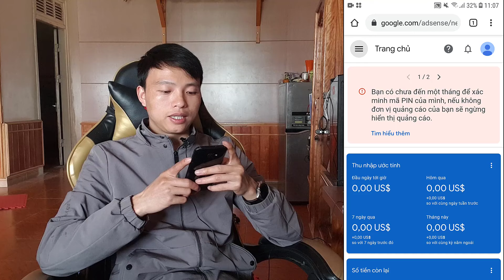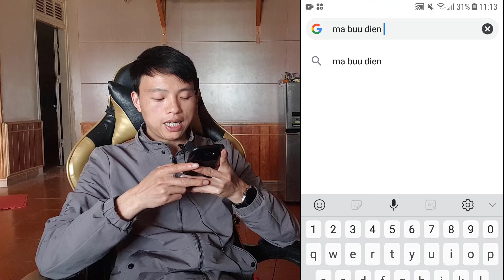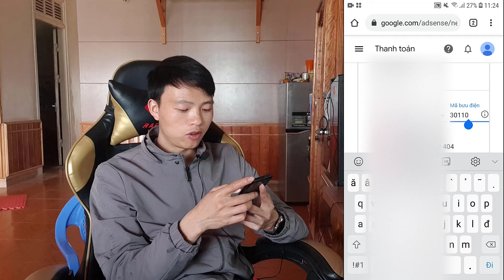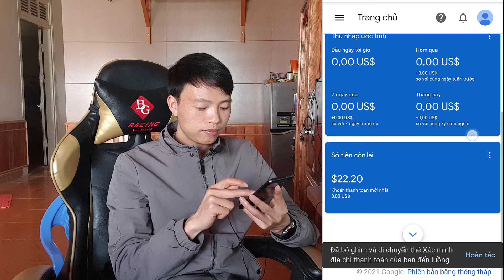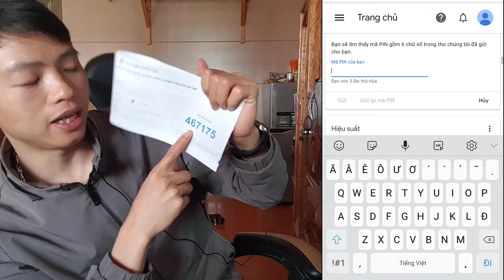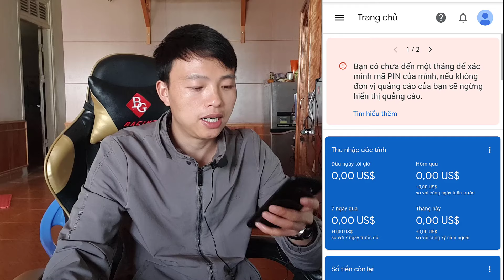Cách nhận mã PIN Google Adsense & Nhập mã PIN xác minh địa chỉ GA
Để được nhận thanh toán từ Youtube, cũng như Google Adsense thì tài khoản Google Adsense của bạn cần phải được xác minh danh tính và xác minh mã PIN theo yêu cầu.

Cụ thể là khi chúng ta đã bật kiếm tiền cho kênh Youtube 1 thời gian, trước kia là đủ 10$ có trên tài khoản adsense là google sẽ yêu cầu xác minh danh tính, giờ không đủ 10$ vẫn được yêu cầu rồi,. thì chúng ta sẽ cần phải tiến hành xác minh danh tính bằng CMND, CCCD, hộ chiếu hoặc bằng lái xe. Cách xác minh danh tính thì mình đã có 1 video hướng dẫn rất chi tiết trước đó rồi, bạn nào cần thì có thể vào xem

Sau khi xác minh danh tính thành công, Google sẽ tiếp tục gửi mã PIN bằng đường bưu điện theo địa chỉ bạn cung cấp trên tài khoản Google Adsense, khi nhận được mã PIN bạn tiến hành điền vào tài khoản Google Adsense để xác minh.

Tuy nhiên, có rất nhiều bạn điền điện chỉ không rõ ràng khiến mã PIN bị thất lạc, không nhận được mã PIN. Vì vậy trong video mình sẽ chỉ các bạn cách mà bản thân mình đã làm để nhận được mã PIN về và cách nhập mã PIN vào Adsense để hoàn thành việc xác minh đại chỉ cho tài khoản Google Adsense.

Hãy trở thành Fan Vip để được mình ưu tiên hỗ trợ hết mình: